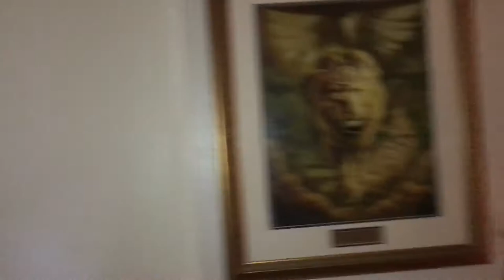FAMILY VLOG: Date Night | Annabelle Creation